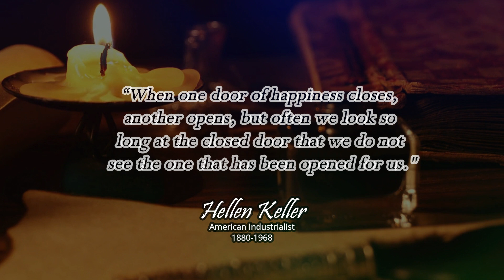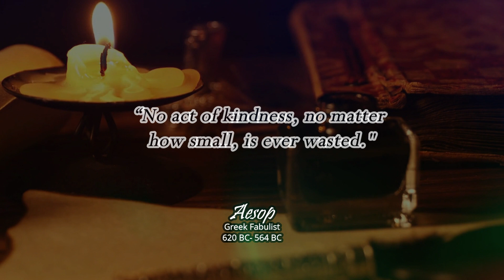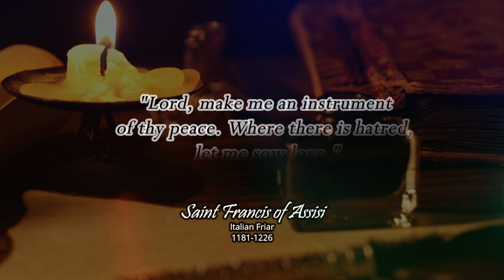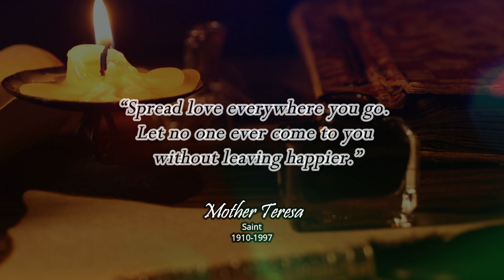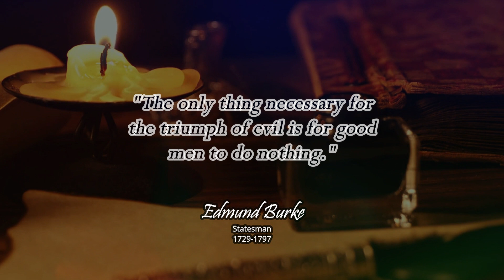THE GREATEST QUOTES OF ALL TIME (A MUST WATCH!)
Hello, seekers of wisdom and collectors of inspiration! Buckle up, because you're about to embark on an unforgettable journey through the corridors of human insight and brilliance. Get ready to dive into a YouTube experience that's not just a video; it's a treasure trove of thought-provoking gems, a symphony of eloquence, and a celebration of the power of words. Introducing "THE GREATEST QUOTES OF ALL TIME" – your ticket to a virtual gallery of timeless wisdom that'll leave you nodding in agreement, pondering life's mysteries, and applauding the human capacity for eloquence.

Echoes of Wisdom: The Heart of the Video:
This video isn't just a compilation; it's a tapestry woven from the threads of human experience, stitched together by the greatest minds in history. Each quote is a spark that ignites reflection, a compass that guides our thoughts, and a mirror that reflects our collective hopes, dreams, and struggles. These aren't just words on a screen; they're echoes of wisdom that have stood the test of time.

A Universe of Insight: Quotes from Every Corner:
From philosophers to poets, leaders to thinkers, the spectrum of voices in this video spans cultures, eras, and perspectives. Whether you're seeking enlightenment, motivation, or a simple moment of connection, this video has you covered. With each quote, you're peering into a universe of insight that's as diverse as it is enlightening.

Emotion in a Sentence: The Power of Condensed Wisdom:
Ever marveled at how a single sentence can capture the complexity of human emotion? These quotes are masterpieces of brevity, encapsulating the essence of love, courage, hope, and the entire spectrum of human experience. They're like emotional capsules, delivering a punch that resonates deep within and leaves you contemplating the intricacies of life.

Fuel for Thought: Igniting Contemplation:
Consider this video a smorgasbord for your brain, a buffet of ideas that'll nourish your mind and spark conversations that last for days. With each quote, you're not just absorbing words; you're igniting a thought process that'll have you discussing the nuances of existence, pondering the meaning of existence, and exploring the depths of human consciousness.

Must Watch: Your Quote Oasis:
The "MUST WATCH" label isn't just a suggestion; it's a reminder that within this video lies a wellspring of wisdom that has the potential to transform your perspective. This video isn't just a casual watch; it's your oasis of quotes that'll quench your thirst for insight, leaving you refreshed, enlightened, and ready to engage with the world in new ways.

Ready to dive headfirst into a sea of quotes that'll stir your soul and light up your mind? "THE GREATEST QUOTES OF ALL TIME" isn't just a video; it's a bridge that connects you with the collective consciousness of humanity's greatest thinkers. It's your ticket to a journey that'll inspire, challenge, and expand your understanding of life itself.

So, grab your favorite quote journal (or a virtual notepad – whichever fuels your inspiration), find a cozy corner, and get ready to embark on an exploration of human expression that's as timeless as it is impactful. This isn't just a video; it's a portal to the infinite realm of human wisdom, waiting for you to step in.